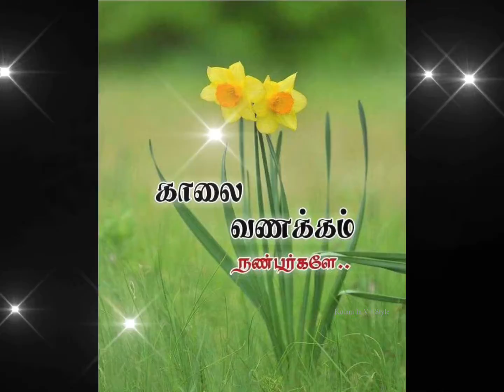காலை வணக்கம் | Good Morning Gif WhatsApp Status in Tamil | Good Morning Wallpaper | Morning Wishes